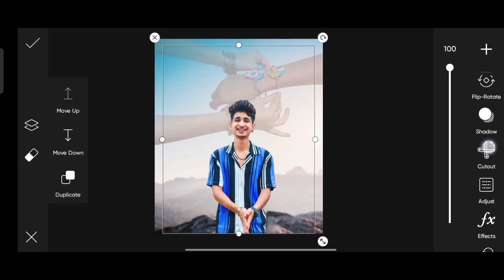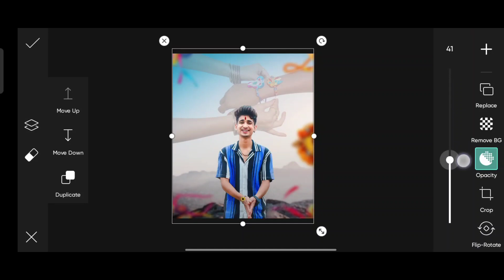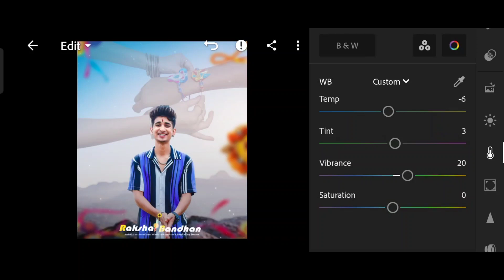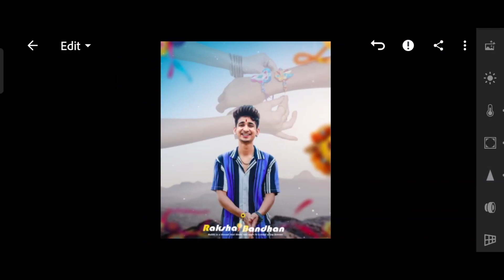Raksha Bandhan Photo Editing 2023|PicsArt Raksha Bandhan Photo Editing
PicsArt raksha Bandhan Photo Editing 2023
raksha Bandhan Photo Editing online
raksha Bandhan PicsArt editing
raksha Bandhan Photo Editing new
raksha Bandhan Photo pose
happy raksha Bandhan Photo Editing
raksha Bandhan new photo editing

🔷About This Video 💎👇

➡️So Guys In This VIDEO I Have Explained You That How To Make PROFESSIONAL RAKSHA BANDHAN PHOTO EDITING IN PICSART STEP BY STEP ⬅️

❗ IMPORTANT NOTICE 🔊